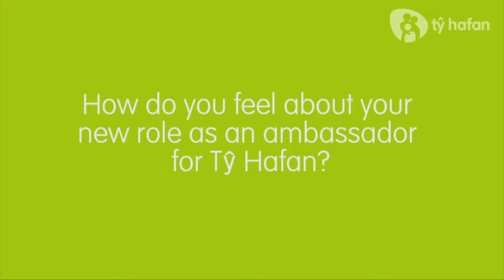Lucy Owen attends Midnight Sleep Walk Cardiff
A sea of superheroes filled the streets of Cardiff for Tŷ Hafan's Midnight Sleep Walk event on Friday 10 May.

More than 700 participants, wearing pyjamas, red capes and flashing headgear, took part in the six mile walk which started at Cardiff's Millennium Stadium.

Register now for Tŷ Hafan's Midnight Sleep Walk in Swansea on Friday 27 September 2013.